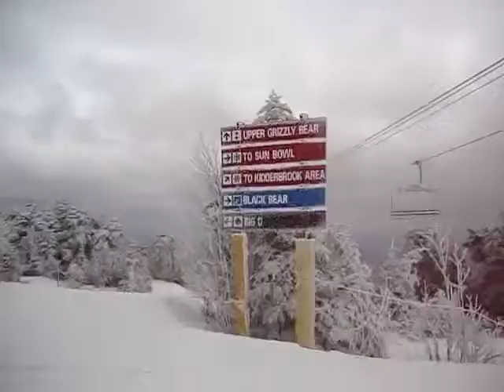Stratton 4.8.09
Last run for the '08-'09 season.

Music: Yung L.A. - Ain't I feat. Flawless, Yung Dro, T.I. (Remix)